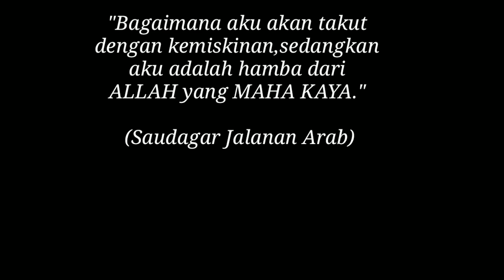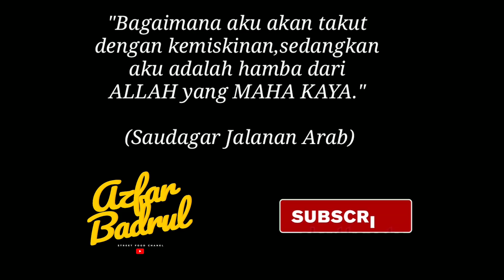DEMI ANAK DAN CUCU!!! BORONG SEMUA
Harga Pisang Goreng : 4keping RM1
               Kuih : Sebiji RM0.40

Lokasi : Simpang Taman Chepor Indah
              31200 Chemor,Perak

Waktu Niaga : Setiap Hari
                          10pagi Sampai Habis

DILARANG SAMA SEKALI SEKIRANYA ANDA MENGUPLOAD VIDEO INI TANPA MENGKREDITKAN LINK DAN CHANNEL AZFAR BADRUL